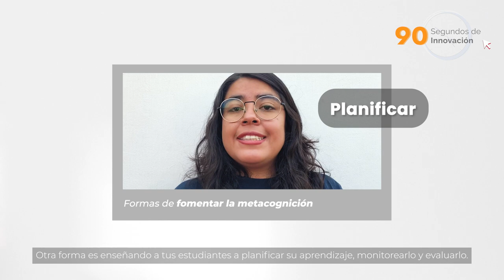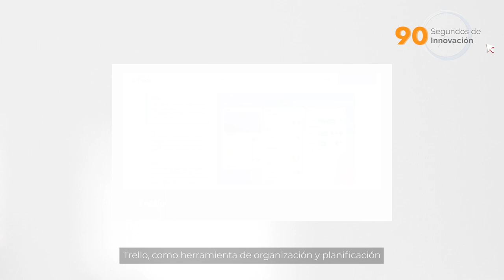¿La metacognición es el camino para el aprendizaje autónomo y la autorregulación?